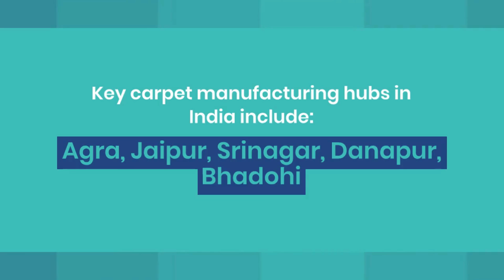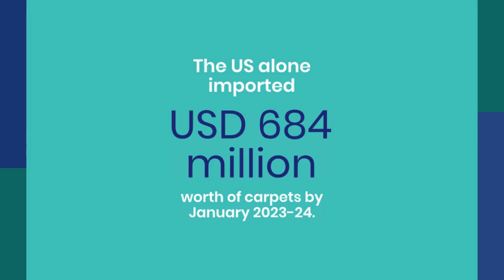The Rise of Carpet Export from India: A Global Market Leader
India is a major player in the global carpet industry, exporting around 85-90% of its total production. In this video, we delve into the manufacturing trends, market size, and key export data for Indian carpets. Discover the top carpet manufacturing hubs like Agra, Jaipur, and Panipat, and learn about the factors driving India's booming carpet export market, which reached US$ 1.15 billion in 2023-24.

We also highlight the most popular types of carpets exported, the top export destinations, and the leading Indian carpet exporters. Whether you're a business owner or just curious about India's rich cultural heritage in carpet making, this video provides valuable insights.